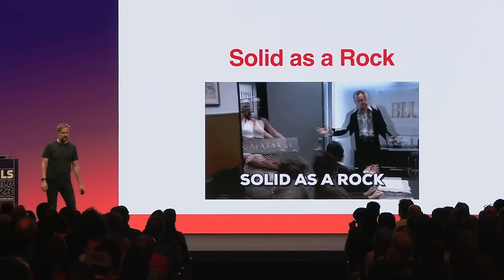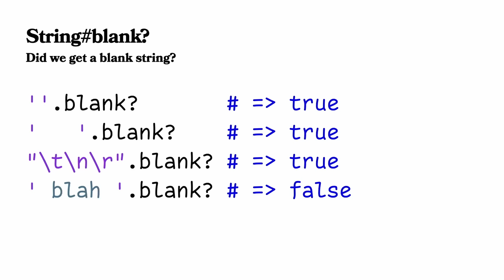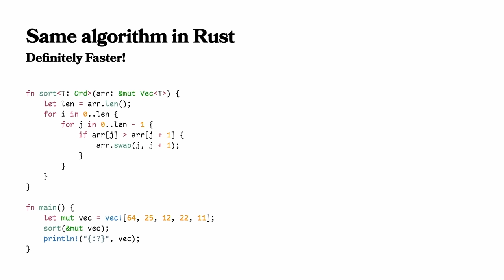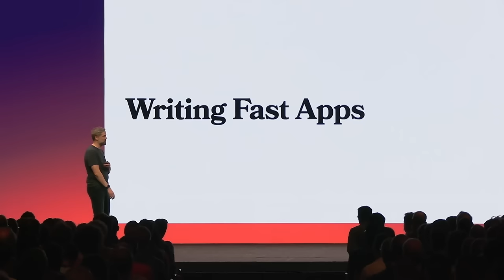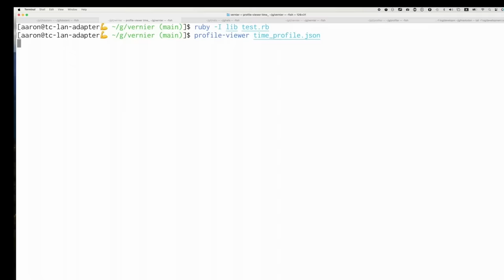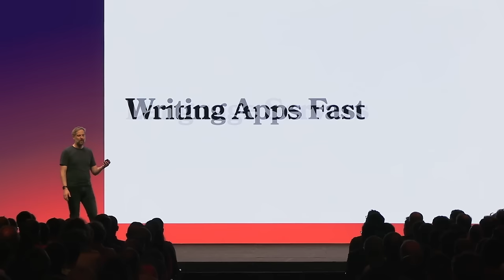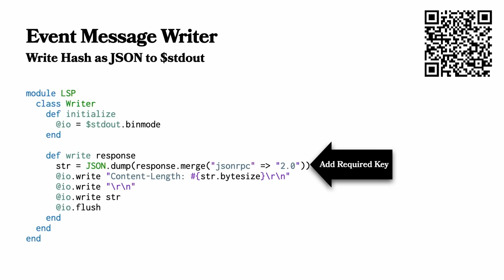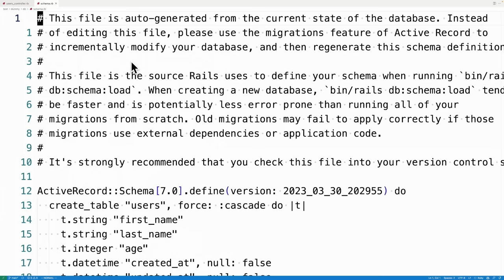Aaron Patterson - Future of Developer Acceleration with Rails - Rails World 2023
What would development be like if Rails had tight integration with Language Servers? Rails Core member and Shopify Senior Staff Engineer Aaron Patterson takes a look at how language servers work, how we can improve language server support in Rails, and how this will increase our productivity as Rails developers.

Thank you Dell APEX for sponsoring the editing and post-production of these videos.Visit them